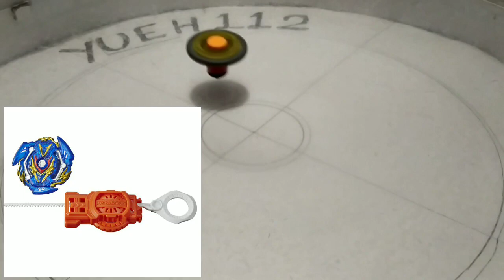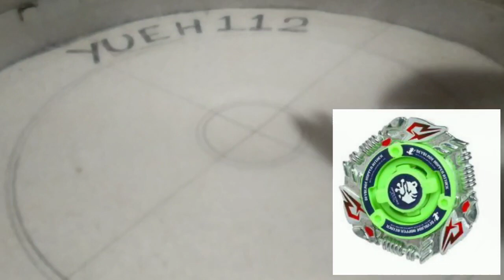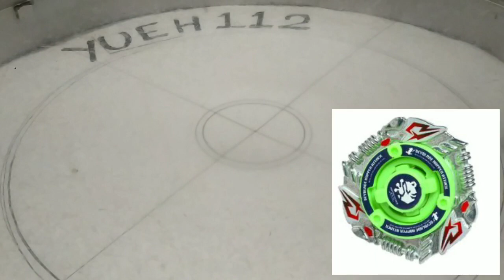Noticias Beyblade nuevos Beys Hyper Sphere/hiper esfera!!!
Bueno estos es lo que nos tiene hasbro para las navidades asi que hay que estar al pendientes